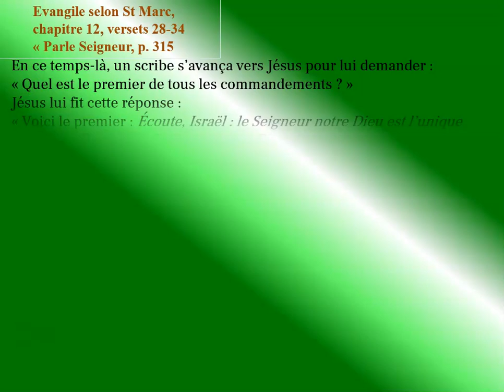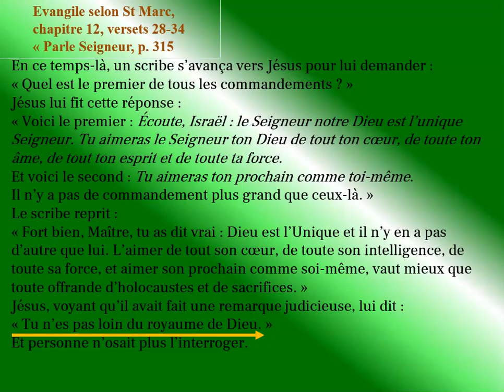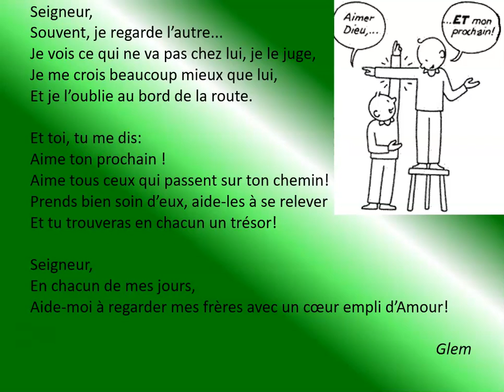31ème ordinaire année B Quel est le premier de tous les commandements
Dès son arrivée à Jérusalem, Jésus est interpelé sur le premier des commandements... Et comme il ne répond jamais comme on s'y attend, il en cite 2; la grande nouveauté, c'est que ces deux commandements sont indissociables d'un de l'autre: aimer Dieu c'est aimer son prochain, si j'aime mon prochain j'aime Dieu... Y'a plus qu'à...!